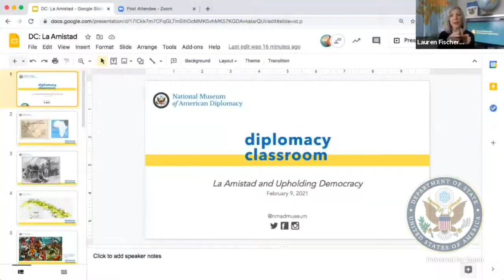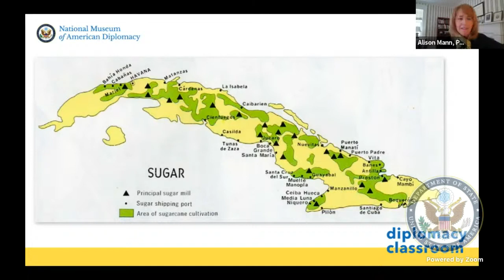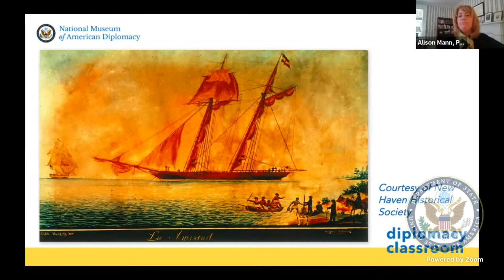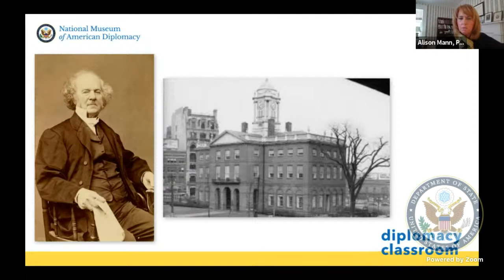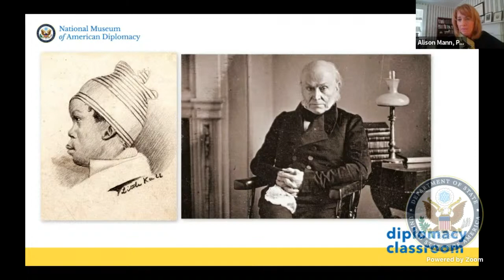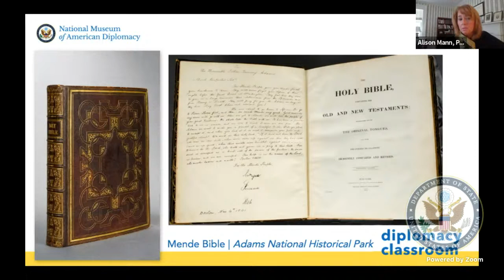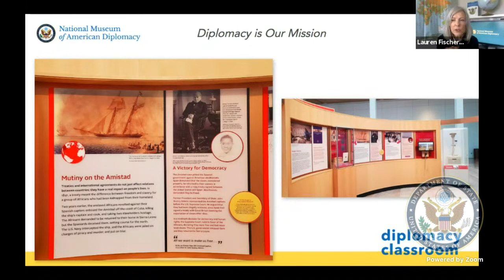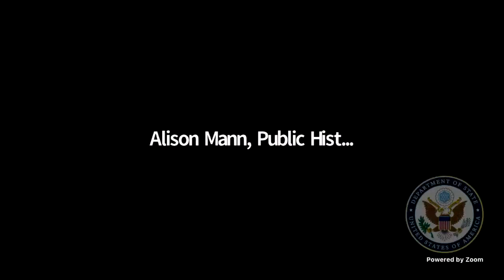Diplomacy Classroom: La Amistad and Upholding Democracy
In this Diplomacy Classroom learn about the role diplomacy played in helping to free the Africans who mutinied on the Spanish ship La Amistad. We're joined by our Public Historian, Dr. Alison Mann, who discusses how this landmark case challenged America’s democratic ideals.

In 1839, the U.S. Navy confiscated a Spanish ship, La Amistad, off the coast of Long Island, NY.  Aboard were Africans and two Spaniards, who insisted the Africans were their slaves who had taken over the ship, and a treaty between the United States and Spain stated that all “property” be restored.  American abolitionists, however, argued the Africans were free people based on international law.  How would the practice of diplomacy be used to enforce the rule of law in this complicated case? Tune in to learn more.

NOTE: At 21:56, the image is misidentified as the New Haven Old Court House. The image is of Hartford Old State House. Both the New Haven and the Hartford State Houses held portions of the Amistad legal proceedings.

Iyunolu Folayan Osagie, The Amistad Revolt:  Memory, Slavery, and the Politics of Identity in the United States and Sierra Leone

Howard Jones, Mutiny on the Amistad:  The Saga of a Slave Revolt and Its Impact on American Abolition, Law, and Diplomacy

Benjamin N. Lawrance, Amistad’s Orphans:  An Atlantic Story of Children, Slavery, and Smuggling